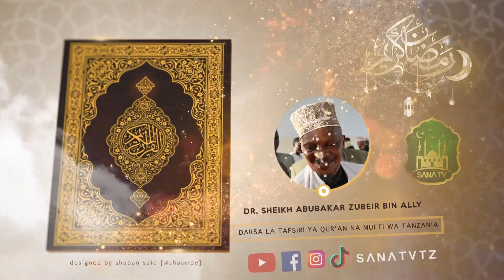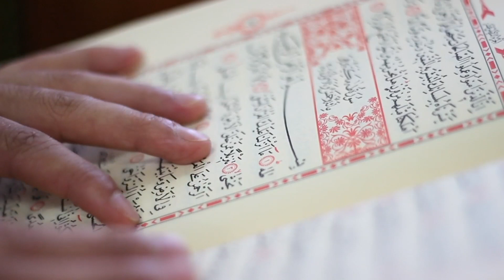MUFTI DARSA LA TAFSIRI YA QUR'AN:: SURAH AL-MU'MINUN AYA YA 21 HADI YA 27 (SEHEMU YA TATU)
DARSA LA TAFSIRI YA QUR'AN SURAH AL-MU'MINUN AYA 21 MPAKA 27.
DR. SHEIKH ABUBAKAR ZUBEIR BIN ALLY (MUFTI WA TANZANIA)